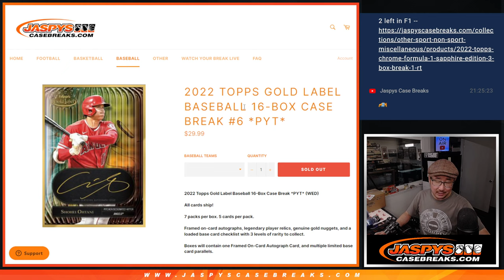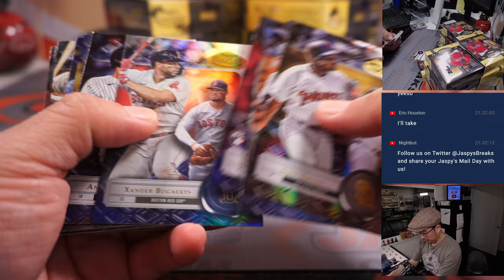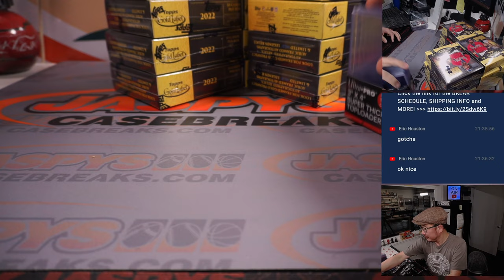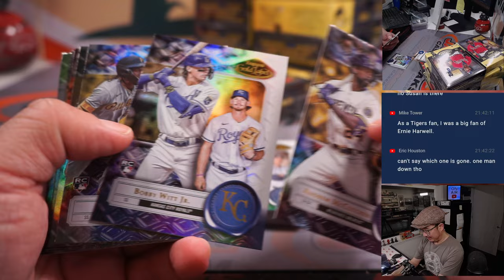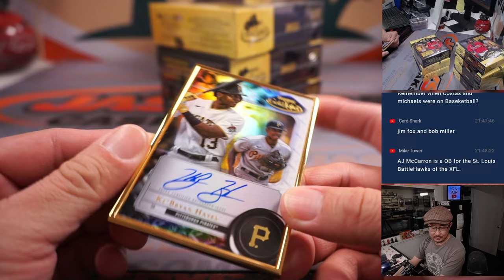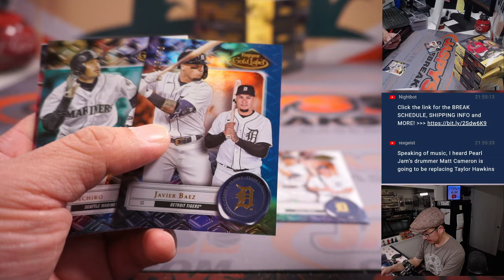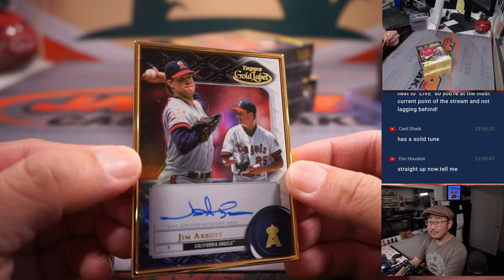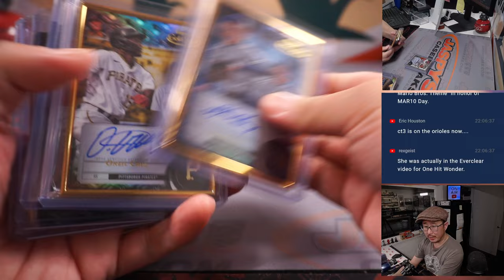Th, 03.23.23 -- 2022 TOPPS GOLD LABEL BASEBALL 16-BOX CASE BREAK #6 *PYT*